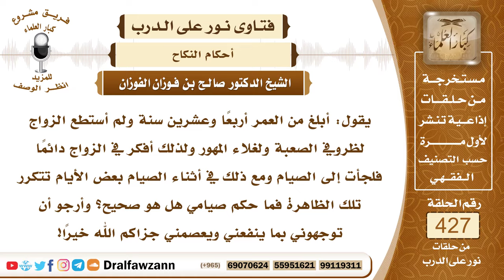5797- نصيحة لمن لا يستطيع الزواج ويكثر التفكير فيه - الشيخ صالح الفوزان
"5797- يقول: أبلغ من العمر أربعاً وعشرين سنة ولم أستطع الزواج لظروفي الصعبة ولغلاء المهور ولذلك أفكر في الزواج دائمًا فلجأت إلى الصيام ومع ذلك في أثناء الصيام بعض الأيام تتكرر تلك الظاهرة فما حكم صيامي هل هو صحيح؟ وأرجو أن توجهوني بما ينفعني ويعصمني جزاكم الله خيرًا!
الجواب: الجواب: عليك بقطع التفكير في الزواج وأن تكثر من ذكر الله عز وجل وتترك التفكير في الزواج؛ لأجل أن يمتنع هذا الذي ذكرت، وأما إذا لم تستطع وكان هذا أمرًا يغلبك فالله جل وعلا لا يكلف نفساً إلا وسعها ويقول جل وعلا: ﴿فَاتَّقُوا اللَّهَ مَا اسْتَطَعْتُمْ﴾ [التغابن: 16] فعليك بالتقليل من التفكير أو انصراف ذهنك عن التفكير في هذا الزواج وعليك أيضاً المبادرة مهما استطعت أن تتزوج ولو استدنت لأجل الزواج، فإن من استدان من أجل أن يتزوج ويعف نفسه فإن الله يعينه ويوفقه ويسدد عنه دينه ييسر له ما يسدد به دينه، قال تعالى: ﴿وَأَنْكِحُوا الْأَيَامَى مِنْكُمْ وَالصَّالِحِينَ مِنْ عِبَادِكُمْ وَإِمَائِكُمْ إِنْ يَكُونُوا فُقَرَاءَ يُغْنِهِمُ اللَّهُ مِنْ فَضْلِهِ﴾ [النور: 32] فإذا تزوجت تبتغي العفاف ولو بالدين أعانك الله سبحانه، ومن الثلاثة الذين على الله عونهم: المتزوج يبتغي عفافه، فعليك أن تتقي الله ما استطعت وأن تبادر إلى الزواج مهما استطعت ولو كان هذا بالدَّين لأجل أن تعف نفسك ولأجل أن تسلم من هذه المشقة وهذا العنت.
السيرة الذاتية:
للاشتراك في قناة الشيخ صالح الفوزان

14_ الشيخ محمد أمين الشنقيطي
يتيوب

15_سماحة المفتي عبد العزيز آل الشيخ
 يوتيوب

رئيس الفريق
لمشروع كبار العلماء